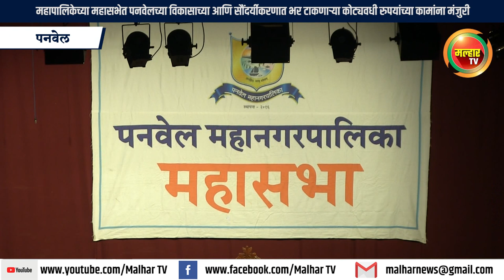महापालिकेच्या महासभेत विकासाच्या सौंदर्यीकरणात भर टाकणार्‍या कोट्यवधी रुपयांच्या कामांना मंजुरी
पनवेल महापालिकेच्या बुधवारी (दि. 20) झालेल्या महासभेत कळंबोली येथील सेक्टर 6मध्ये आयजीपीएल कंपनीच्या सीईआर फंडातून उभारण्यात येणारे उद्यान, सेक्टर 11मध्ये पुण्यश्लोक राजमाता अहिल्यादेवी होळकर बहुद्देशीय  सभागृह आणि पनवेल शहरातील लेंडाळे तलावाच्या सुशोभीकरणाला मंजुरी देण्यात आली. त्यामुळे पनवेलच्या सौंदर्यीकरणात भर पडणार आहे.
पनवेल महापालिकेची महासभा आद्य क्रांतिवीर वासुदेव बळवंत फडके नाट्यगृहात बुधवारी ऑनलाइन झाली. या सभेला सभागृहात महापौर डॉ. कविता चौतमोल, उपमहापौर जगदिश गायकवाड, सभागृह नेते परेश ठाकूर, स्थायी समिती सभापती  संतोष शेट्टी, महिला व बालकल्याण सभापती मोनिका महानवर, प्रभाग समिती सभापती, आयुक्त सुधाकर देशमुख, अतिरिक्त आयुक्त सांडभोर उपस्थित होते. या सभेत कळंबोली येथील सेक्टर 6 ई प्लॉट क्रमांक 2मध्ये आयजीपीएल कंपनीच्या सीईआर फंडातून दोन ते 2.5 कोटी रुपये खर्चून उभारण्यात येणार्‍या उद्यानाला मंजुरी देण्यात आली. सेक्टर 11मध्ये पुण्यश्लोक राजमाता अहिल्यादेवी होळकर बहुद्देशीय सभागृह बांधण्यात येणार असल्याने कळंबोली परिसरातील नागरिकांना चांगले उद्यान आणि सभागृह उपलब्ध होणार आहे. त्यामुळे तेथील नागरिकांनी समाधान व्यक्त केले. पनवेल शहरात लेंडाळे तलावाच्या सुशोभीकरणासाठी तीन कोटी 10 लाख रुपयांचा निधी मंजूर करण्यात आला. यामुळे पनवेलच्या सुशोभीकरणात भर पडणार आहे. पनवेल महापालिकेत समाविष्ट झालेल्या जुई गावात मलनि:सारण वाहिनी टाकणे, पंपिंग स्टेशन बांधणे व मलप्रक्रिया केंद्र उभारणे यासाठी सहा कोटी 52 लाख रुपयांच्या प्रस्तावाला मंजुरी मिळाल्याने या गावाला पायाभूत सुविधा उपलब्ध होणार आहेत. मलनि:सारण वाहिनीमुळे गावात स्वच्छता राहून तेथील नागरिकांचे आरोग्य चांगले राहणार असल्याने गावातील नागरिकांनी समाधान व्यक्त केले आहे.
महापालिकेच्या कर्माचार्‍यांची 10 ते 20 हजार रुपयांची वैद्यकीय बिले मंजूर होण्यासाठी यापूर्वी अलिबागला पाठवावी लागत होती. यामध्ये वेळ जात असल्याने ही वैद्यकीय बिले मंजूर करण्यासाठी वैद्यकीय अधिकारी गट अ (पनवेल महापालिका), सहाय्यक वैद्यकीय अधिकारी (नागरी आरोग्य केंद्र, पनवेल) आणि वैद्यकीय अधिकारी (उपजिल्हा रुग्णालय, पनवेल महापालिका) यांची कमिटी स्थापन करण्यास मंजुरी मिळाली. त्यामुळे आता वैद्यकीय बिले लवकर मिळतील.
पनवेल महापालिका क्षेत्रात वीजवाहिन्या जीर्ण झाल्याने वीजपुरवठा वारंवार खंडीत होण्याचे प्रकार घडत असतात. महावितरणने टपाल नाका येथे 2019मध्ये नवीन उपकेंद्र उभारले आहे. त्या ठिकाणाहून नागपूरच्या धर्तीवर महावितरणने  3900 मीटर भूमिगत केबल टाकण्याचा प्रस्ताव दिला आहे. त्यामुळे वीजवाहिन्यांची लांबी कमी होऊन वीजपुरवठा खंडित होण्याचे प्रकार कमी होऊन शहरास दर्जेदार वीजपुरवठा उपलब्ध होईल. यासाठी सिमेंट क्राँकिट रस्त्याच्या बाजूला असणार्‍या सर्व्हिस डक्टचा वापर केला जाणार आहे.
पनवेल शहरात तसेच ग्रामीण भागातील जलवाहिन्या जीर्ण झाल्याने व गंजल्याने त्या अपुर्‍या पडत असल्याने पाणीपुरवठ्यात अडचण येत  आहे. त्यांची सारखी दुरुस्ती करावी लागते. त्यामुळे नागरिकांना त्रास सोसावा लागतो. तो थांबावा यासाठी नवीन जलवाहिन्या टाकणे व अस्तित्वात नसलेल्या ठिकाणी जलवाहिन्या टाकणे आणि त्या अनुषंगाने  येणारी कामे तातडीने करून घेण्यासाठी सहा कोटी 63 लाख 80 हजार 973 रुपये खर्च अंदाजित आहे. त्यासाठी ठेकेदार नेमण्यास महासभेत मंजुरी देण्यात आली.